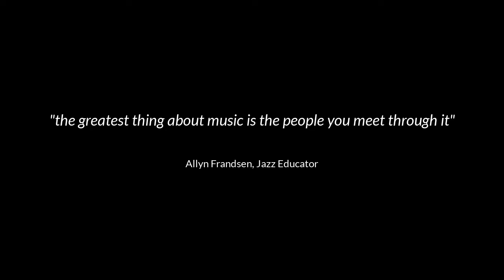David Shields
Welcome to JazzPianoSkills; I'm Dr. Bob Lawrence. It’s time to Discover, Learn, and Play jazz piano!

I am happy to share my interview with jazz pianist and professional tennis coach David Shields.

David has combined a love of music and sport, tennis in particular, that has taken him worldwide. He studied piano from an early age, mainly classical works, but jazz was never far away.  At the same time, he was working on his tennis game and went on to play through college, with a stint in the Army thrown in.

Teaching tennis became a primary focus for the next few decades. He received an offer to teach and play in France and spent four years there. The piano was always there off the court, and the studies continued.

David has lived in Australia for nearly 40 years, with the past 20 years spent producing and presenting jazz programs on Melbourne radio. He is looking forward to a never-ending journey at the keyboard.

Now, It is my great pleasure and honor to welcome to JazzPianoSkills, Mr. David Shields.